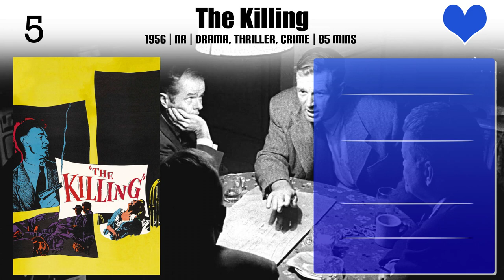Sterling Hayden Top 10 Movies | Best 10 Movie of Sterling Hayden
Top 10 Movies of Sterling Hayden

Find the list of movies by Sterling Hayden you can find more information, movie trailers, posters, reviews, youtube links in below link.

8.Dr. Strangelove or: How I Learned to Stop Worrying and Love the Bomb

Please Comment down your favorite movie of Sterling Hayden